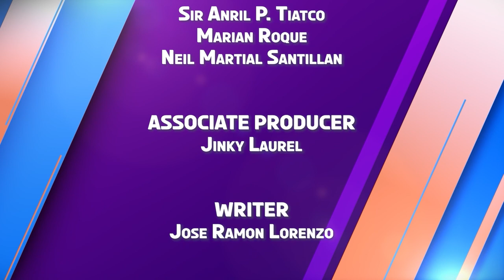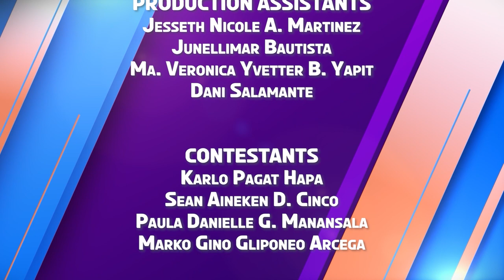K-Check | Week 1 Episode 3